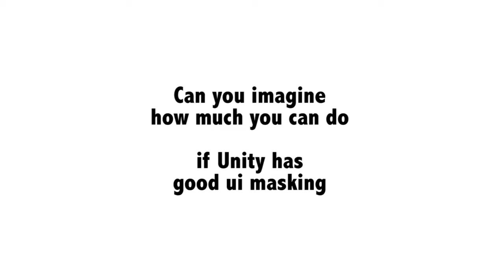Unity Plugin - UI Advanced Mask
UI Advanced Mask is a plugin highly focused on UI masking. It’s designed to work with unity ui components, but also able to work in 3d game world.

Unity built-in include a UI mask feature, but it’s not perfect. It’s using cutoff and can’t have smooth edge or do half transparent. Therefore i develop this ortho-projector like UI mask plugin so that we can do beautiful masking on 2D/3D UI